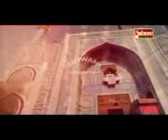Lal shahbaz Qalandar by Syed farhan Ali waris rizvi